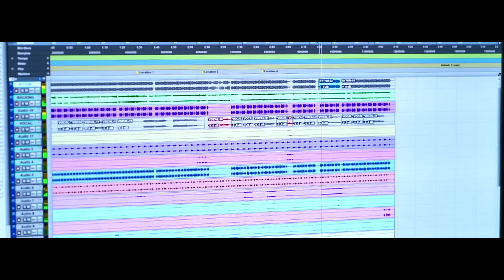Shikhamani Movie Song | Official Making Video HD | Chemban Vinod Jose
Song - Kezhakkan Malayude.
Film - Shikhamani
Singer - P JAYACHANDRAN
Written & Directed by VINOD GURUVAYOOR
Produced by - K K Rajagopal